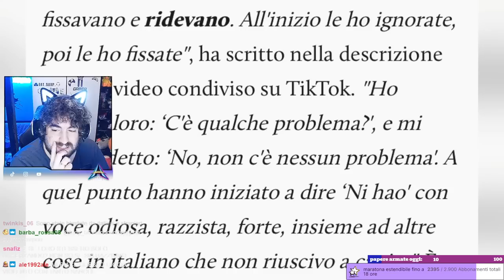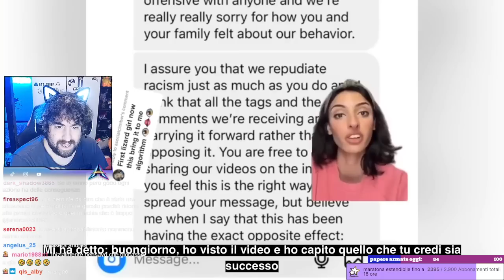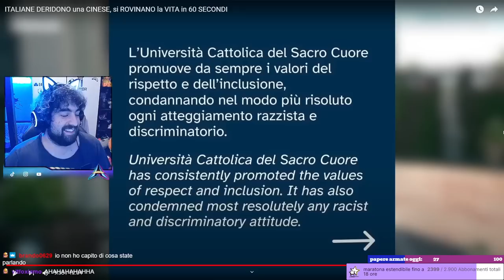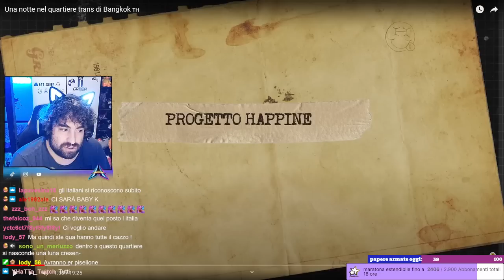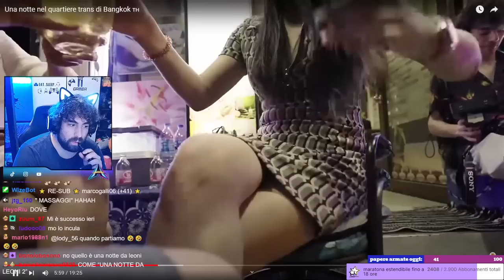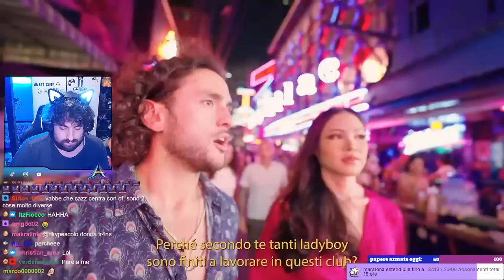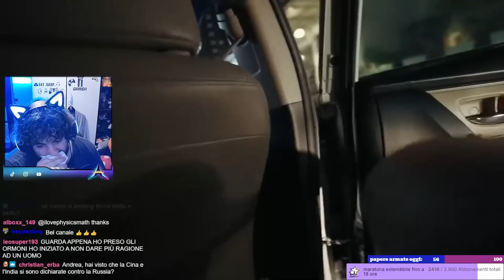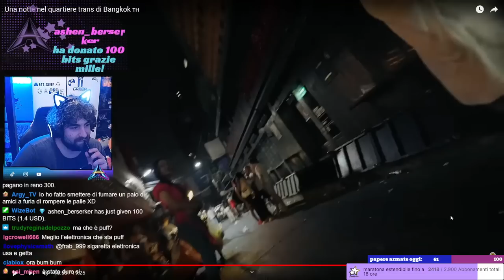Ragazze in treno con annessa follia generale e viaggio nel quartiere trans di bangkok